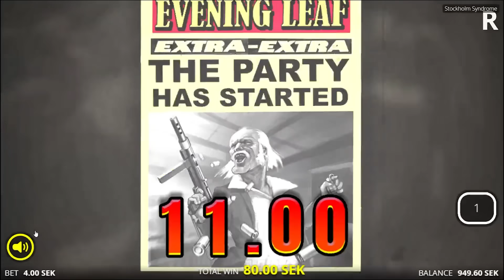Big Wins on New Slots: September 2024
September is here and it's time to take a look at the best slots released over the last month!

00:00 Intro
00:08 Old Gun - Smurv26
01:52 Yeti Quest - HVMM3R
02:03 Outsourced - @JimboCasino
02:22 Donny Dough  - berlingamble
03:07 Dynamite Diggin Doug - ZaGaali
05:26 Sumo Supreme Megaways - Numaan
07:35 Stockholm Syndrome - BootyBay
09:38 Eldritch Dungeon - @LetsGiveItASpinTV
13:00 Ze Zeus - RICSILVAPT
14:41 SixSixSix - drakosj13